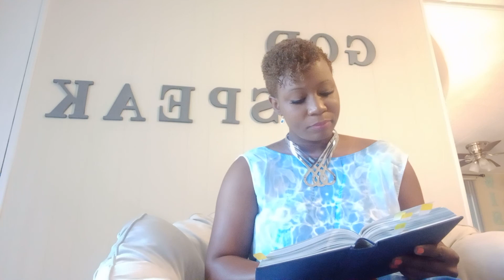Matthew 4 and Mark 6 x2